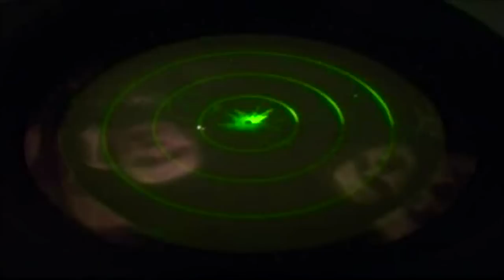Pirmā Latvijā būvētā patruļkuģa „Viesīte" svinīgā saņemšana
22. augustā Rīgas pasažieru ostā notika pirmā Latvijā būvētā patruļkuģa „Viesīte" saņemšanas ceremonija. Pie pasažieru ostas piestātnes, Vanšu tilta pusē, bija pietauvoti abi šā projekta ietvaros uzbūvētie patruļkuģi „Skrunda" un „Cēsis"  un noenkurots štāba un apgādes kuģis „Varonis".